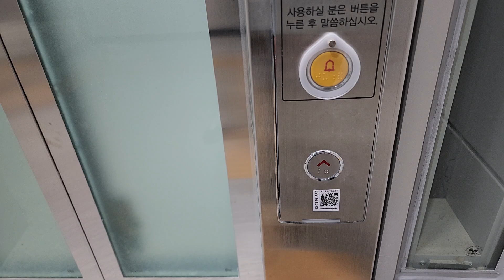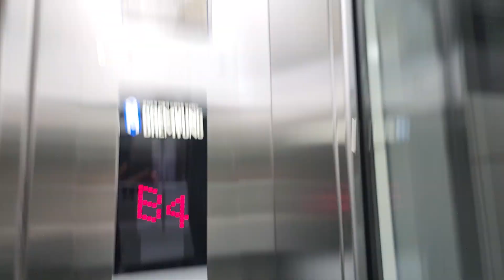서울특별시 강남구 밤고개로 99 (수서동) GTX-A 수서역 대명엘리베이터 탑사기 (2)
이 엘리베이터는 B3층을 무정차 통과하고, 실제로 B4층이 지하 40m 깊이에 있으며, 목적층에 승객탑승한점 양해바랍니다.